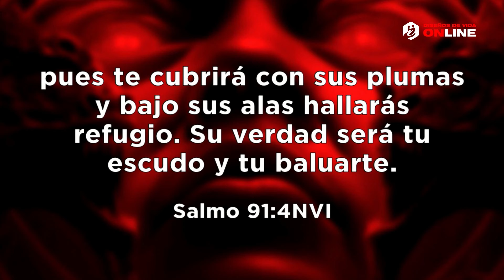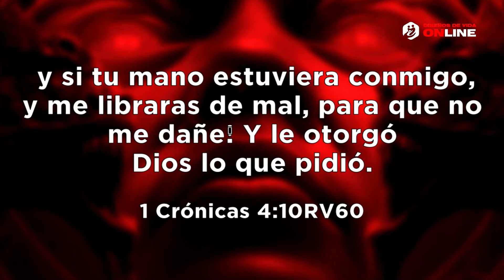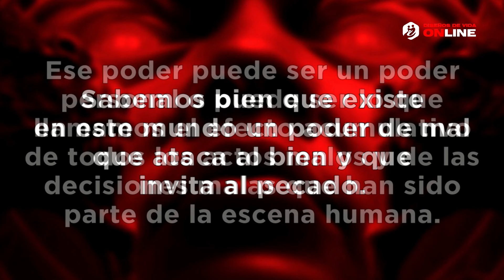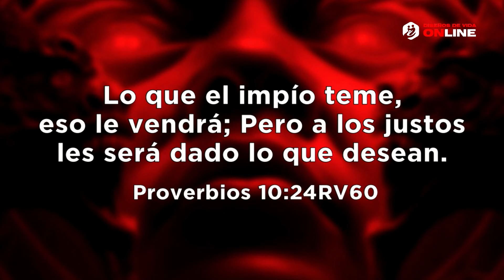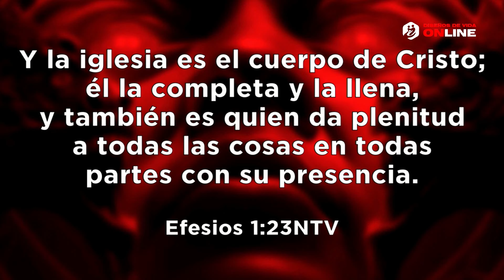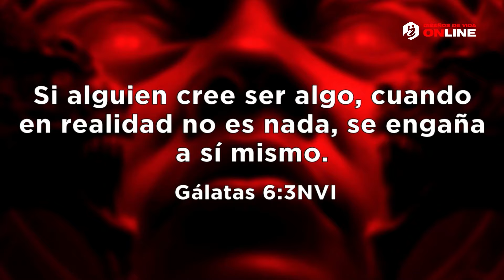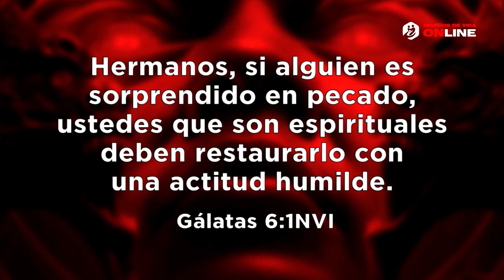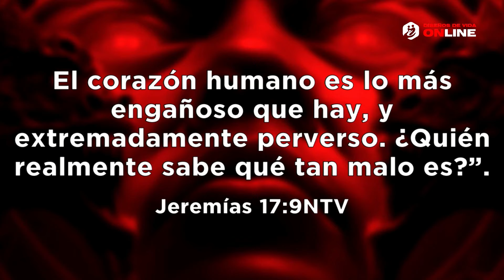🔴 MÁS LIBRANOS DEL MAL 👉👈- Pastor Elías Espinosa | Prédicas Cristianas